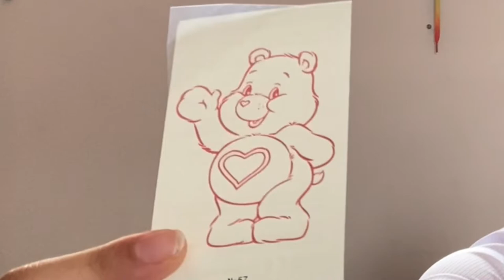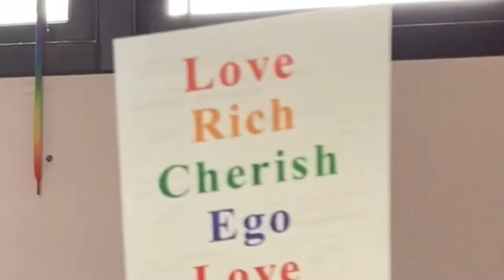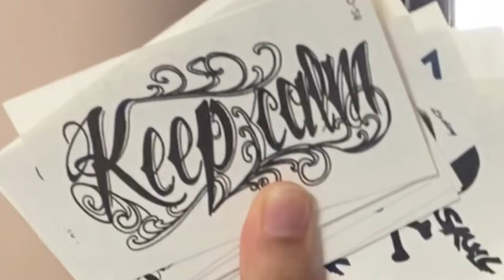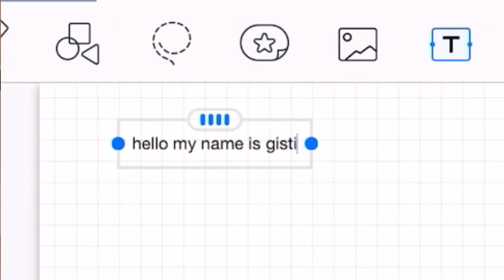Weird Shopee Finds #1 in Indonesia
weird shopee finds in Indonesia!! have you ever bought any weird item you found on an online shop???

today i decided to show you 5 items out of the thousands of weird items i've stumbled upon on shopee :") here are the links:

what i use to film: iphone 11 pro max
what i use to edit: vllo